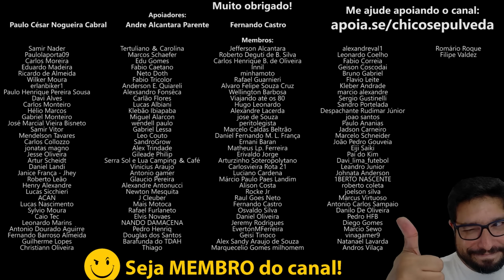Honda CG 160 Titan - Mau uso ou motor de plástico?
🔹Faça uma doação em Bitcoin ou Ethereum:
BTC: bc1ql5esj3ctne5gv9mqg54j4gsns280fpu3jfxqjm
ETH: 0x16be8dc1D7f74c1CB2AA2e02089EA5f5fd168bc3